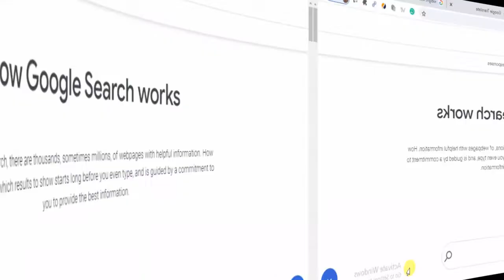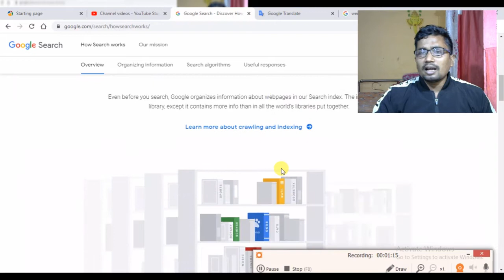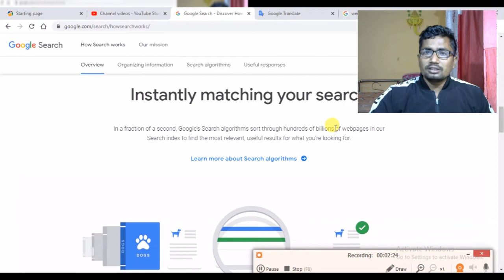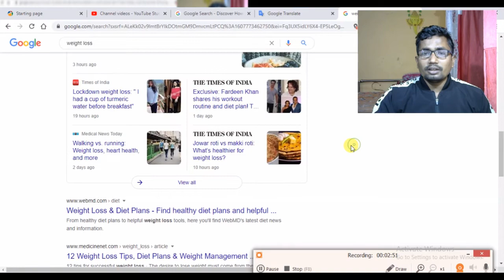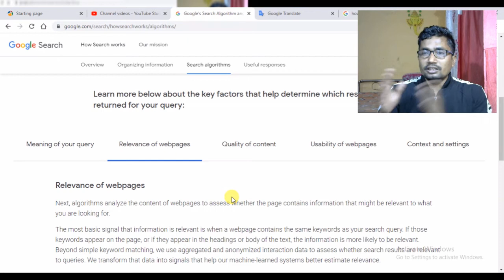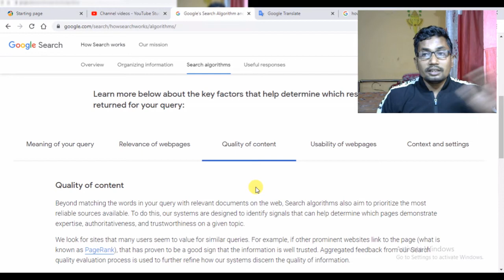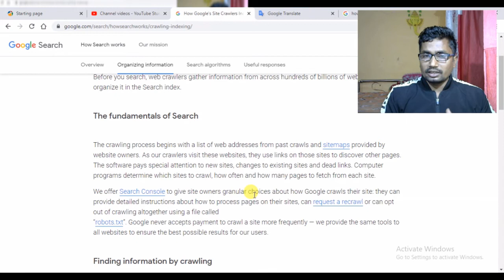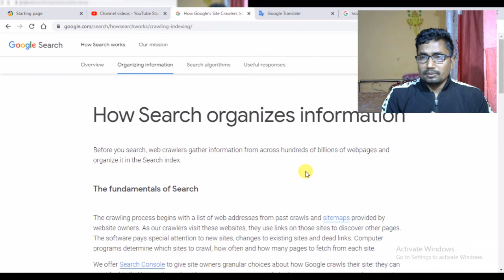Google Ranking Algorithm:How Search algorithms work?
वेब पर उपलब्ध जानकारी की मात्रा के साथ, आपको जो कुछ भी चाहिए, उसे खोजने में मदद करना असंभव होगा। Google रैंकिंग सिस्टम को ऐसा करने के लिए डिज़ाइन किया गया है: एक सेकंड के कुछ अंशों में सबसे अधिक प्रासंगिक, उपयोगी परिणाम खोजने के लिए हमारी खोज अनुक्रमणिका में सैकड़ों अरबों वेबपृष्ठों के माध्यम से क्रमित करें, और उन्हें इस तरह से प्रस्तुत करें जो आपको खोजने में आपकी सहायता करें की तलाश में

ये रैंकिंग सिस्टम एक नहीं, बल्कि एल्गोरिदम की एक पूरी श्रृंखला से बने होते हैं। आपको सबसे उपयोगी जानकारी देने के लिए, खोज एल्गोरिदम कई कारकों को देखते हैं, जिसमें आपकी क्वेरी के शब्द, प्रासंगिकता और पृष्ठों की उपयोगिता, स्रोतों की विशेषज्ञता और आपके स्थान और सेटिंग्स शामिल हैं। प्रत्येक कारक पर लागू वजन आपकी क्वेरी की प्रकृति के आधार पर भिन्न होता है- उदाहरण के लिए, सामग्री की ताजगी वर्तमान समाचार विषयों के बारे में प्रश्नों का उत्तर देने में बड़ी भूमिका निभाती है, क्योंकि यह शब्दकोश परिभाषाओं के बारे में है।

यह सुनिश्चित करने में मदद करने के लिए कि खोज एल्गोरिदम प्रासंगिकता और गुणवत्ता के उच्च मानकों को पूरा करते हैं, हमारे पास एक कठोर प्रक्रिया है जिसमें लाइव परीक्षण और दुनिया भर के हजारों प्रशिक्षित बाहरी खोज गुणवत्ता रैटर्स शामिल हैं। ये क्वालिटी रैटर्स सख्त दिशानिर्देशों का पालन करते हैं जो खोज एल्गोरिदम के लिए हमारे लक्ष्यों को परिभाषित करते हैं और किसी को भी देखने के लिए सार्वजनिक रूप से उपलब्ध हैं।

Meaning of your query

Relevance of webpages

Quality of content

Usability of webpages

Context and settings

Search Algorithms...